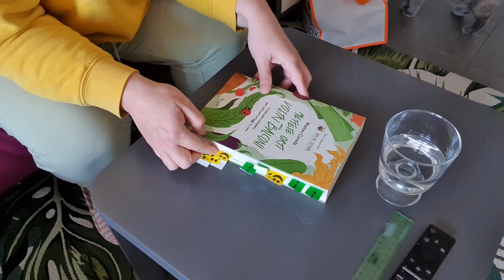Il mio orto in terrazza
Ci riprovo. Adoro la primavera ed avere tante piante in terrazza... devo solo riuscire a farle sopravvivere! Andiamo al vivaio a fare acquisti e poi sistemiamo il terrazzo.

Questo è il libro che ho letto per cercare di fare le cose bene:
Mettete orti sui vostri balconi, su Amazon